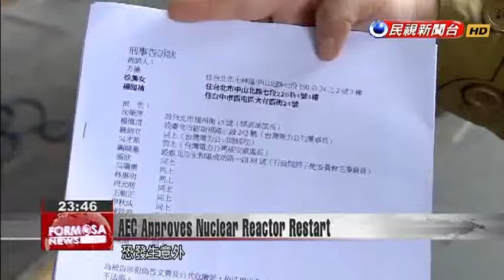Atomic Energy Council approves No. 2 reactor restart amid safety concerns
The Atomic Energy Council this afternoon approved reactivation of the No. 2 reactor at Guosheng Nuclear Power Plant, to immediate protest by environmental activists. They say the reactor is unreliable, having been out of use for over 500 days, and have lodged a legal complaint. The Legislature must still approve the proposal before the reactor can restart. A group of environmental activists came to lodge a complaint at Taipei District Prosecutors Office this morning. The Ministry of Economic Affairs, which oversees Taipower, and the Atomic Energy Council, have approved the reactivation of No. 2 reactor at Guosheng Nuclear Power Plant, which has been plagued by accidents.Jay FangEnvironmental ActivistIt has been 558 days since this reactor had its last major overhaul – its 24th. It hasn’t been operating all that time. A report of the investigation into the reactor, and the ruling that it meets requirements for re-activation, are publicly available on the Atomic Energy Council’s website.Lee Chi-szuAtomic Energy Council Deputy HeadOut of safety considerations, we invited mechanical, electrical, and nuclear energy experts to make a site visit with us and conduct inspections. The Council says that if the reactor’s activation is formally approved, it will need at least nine days to start generating power. However, first the Legislature must take up the question of whether to even restart the reactor at all.